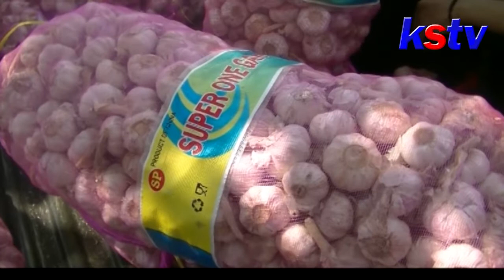TULUNGAGUNG - TEKAN HARGA, BULOG TULUNGAGUNG GELAR OPERASI PASAR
Bulog sub divre Tulungagung menggelar operasi pasar, di sejumlah pasar tradisional wilayah Tulungagung. Dalam operasi pasar ini mereka membawa sejumlah bahan pokok seperti beras, gula dan bawang putih. Khusus bawang putih mereka membawa lebih banyak, karena harganya di pasaran saat ini masih tinggi.

Untuk menekan kenaikan harga sejumlah bahan pokok, bulog sub divre Tulungagung menggelar operasi pasar, di pusat pasar grosir ngemplak Tulungagung. Sejumlah bahan pokok seperti beras, gula dan bawang putih, dijual dengan harga dibawah pasar. Operasi pasar ini juga dilakukan di sejumlah pasar tradisional wilayah Tulungagung.

Jumlah bawang putih yang dibawa dalam operasi pasar kali ini, lebih banyak dibanding lainnya. Hal ini dikarenakan harga bawang putih masih tergolong tinggi. Di pasaran harganya berkisar 30 ribu rupiah per kilogram. Namun di operasi pasar ini bulog menjual dengan harga 25 ribu rupiah per kilogram. Adanya bawang putih yang murah ini banyak diminati oleh para ibu rumah tangga.

Pihak bulog sendiri menyiapkan satu ton bawang putih selama operasi pasar berlangsung. Meskipun harganya murah, namun bulog membatasi jumlah pembelian bawang putih. Para pembeli maksimal hanya diperbolehkan membeli satu karung bawang putih, seberat 24 kilogram. pembatasan ini dilakukan agar tidak ada aksi memborong bawang putih.

Operasi pasar ini akan dilakukan selama bulan ramadhan. Diharapkan dengan operasi pasar ini harga bahan pokok terutama bawang putih, bisa turun dan kembali normal.